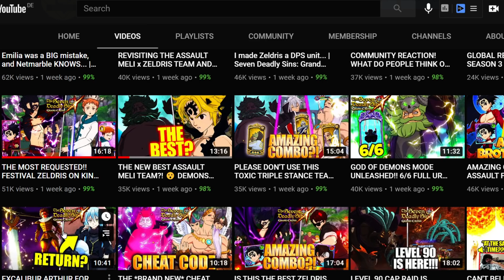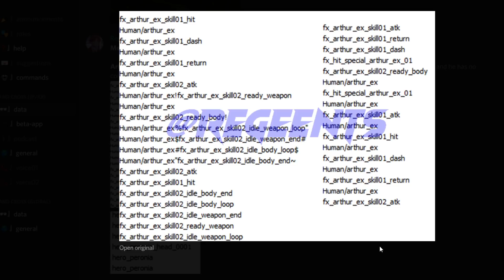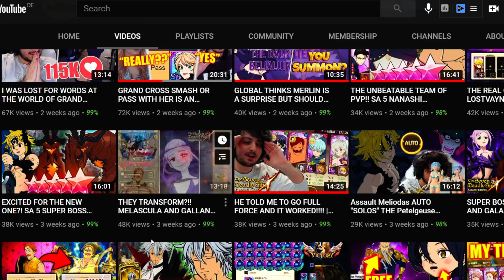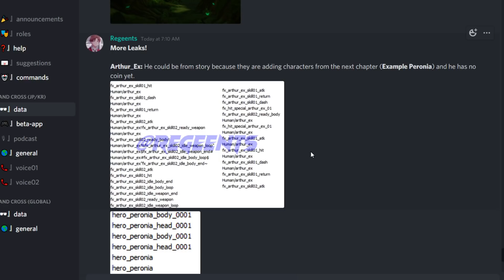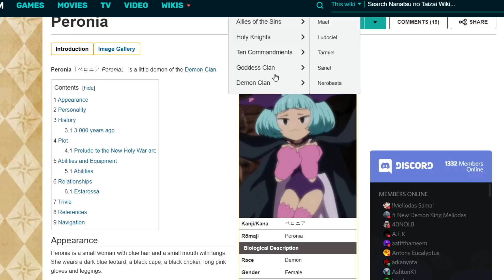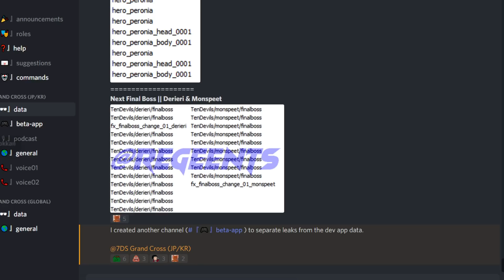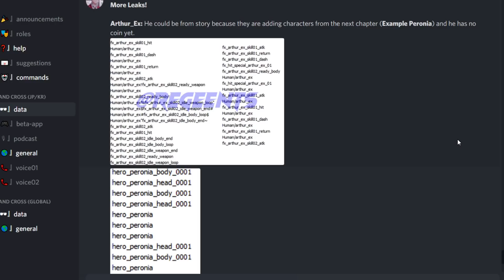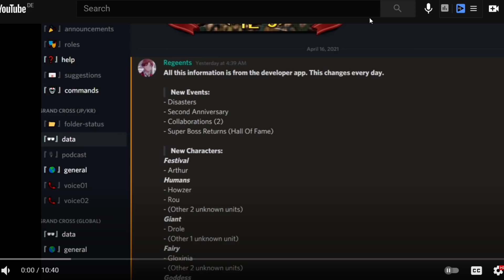SUPER BOSS DERIERI AND EXCALIBUR ARTHUR ASSETS IN THE FILES!!! | Seven Deadly Sins: Grand Cross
Huge thank you to Regeents for the leaks! His twitter